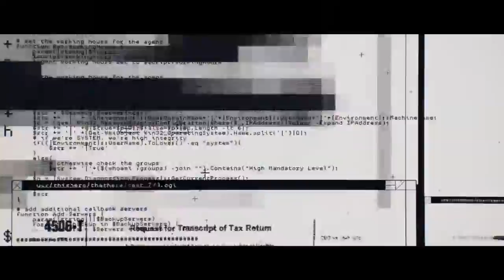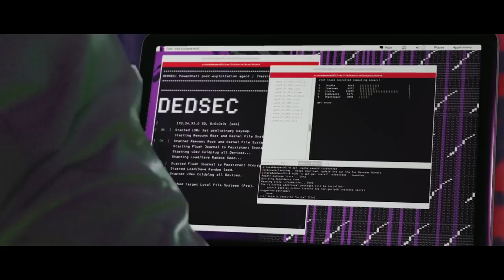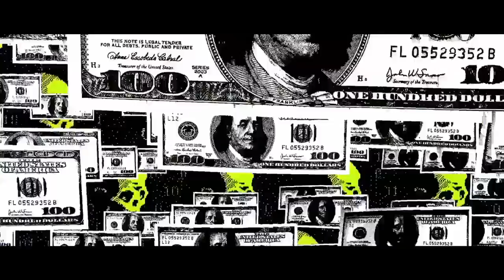Watch Dogs 2 – Launch Trailer US